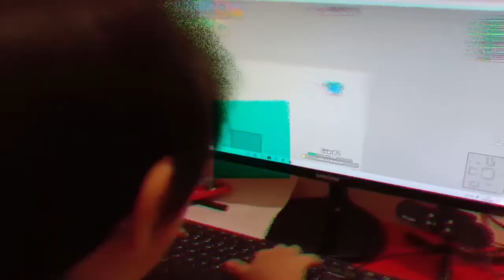Terraria but I start with a Murasama (Ep 1)